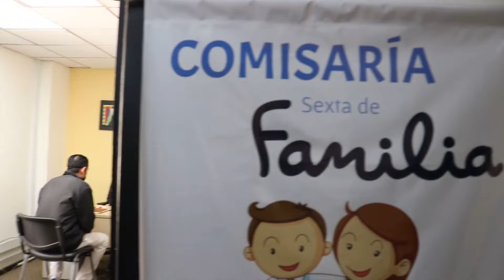Casa Refugio Tunja 2020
La Casa Refugio para mujeres e hijos ha permitido:

•Atención y acompañamiento oportuno por parte de las autoridades competentes y comisarías de familia.
•Cuidado, protección y garantía de derechos a mujeres, niños y niñas.
•Remisión de casos de violencia de género e intrafamiliar en cualquier momento del día, con funcionamiento 24/7.

Así, la Alcaldía de Tunja a través de la Secretaría de la Mujer, Equidad de Género y Desarrollo Social garantiza el apoyo permanente a la población.